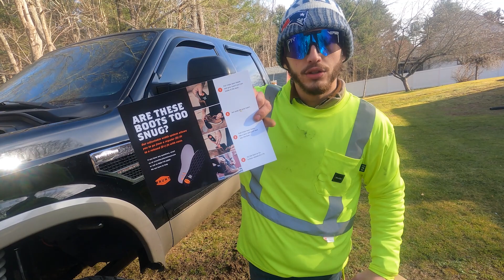HONDA XR100R Vs. FUMMINS SWAPPED KING RANCH INSURANCE! (*BOOSTED LAUNCHES!)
well well who KNEW THAT WE WOULD BE DOING THISSS!!! WHAT FUN A HONDA CAN BRING hahahah!! AND PEOPLE STILLL THINK DEWALT IS EVEN CLOSE TO BEING A GOOD TOOL!!! HAHAHA